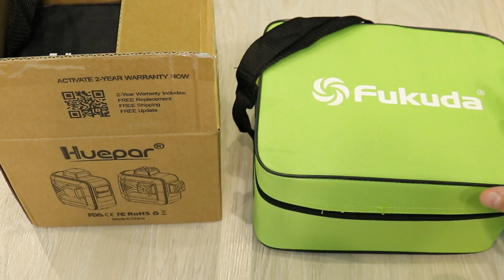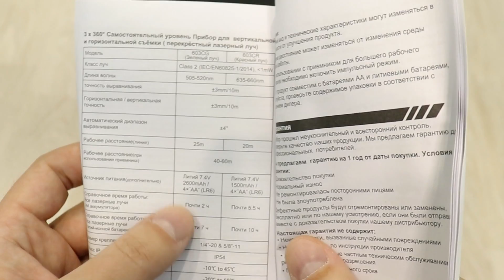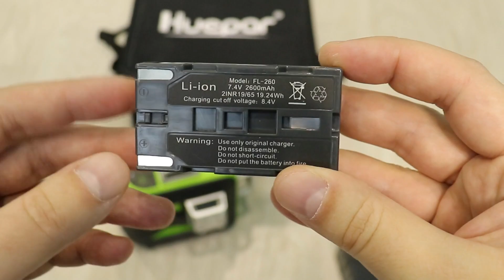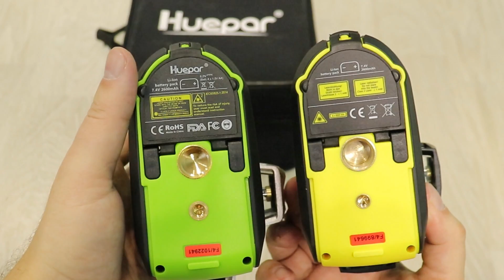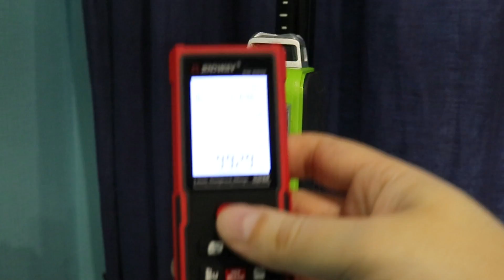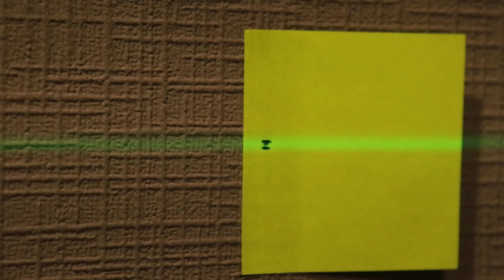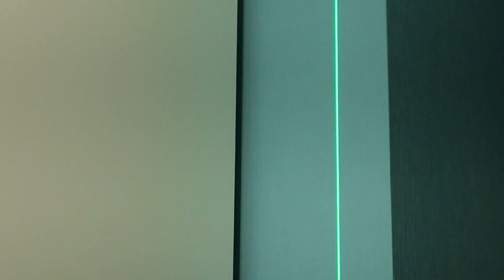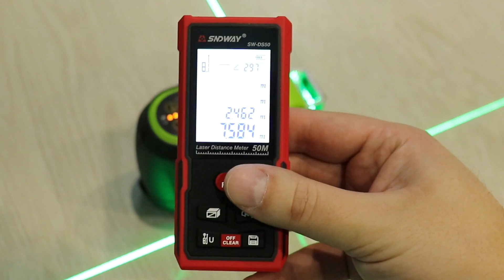Лазерный уровень HUEPAR 603CG с Алиэкспресс - качественно и точно!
Лазерный уровень Huepar 603CG показал себя с лучшей стороны, и откровенно удивил своей высочайшей точность по всем фронтам.

Если сравнивать с Firecore, то нивелир Huepar 603CG идентичен первому, НО всё таки металлические защитные башни и пройденные сертификации лично для меня жирный плюс в копилку Huepar.

В общем Huepar 603CG - 3D лазерный нивелир профессионального уровня во всех отношениях, и при выборе из трёх лазеров из видео, я бы предпочтение отдал именно Huepar 603CG, но решать как всегда вам друзья.